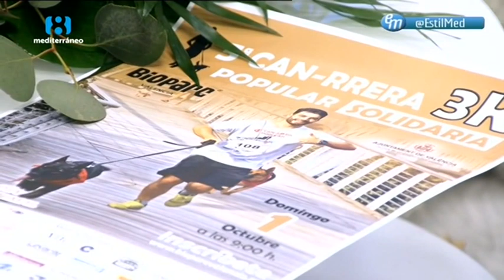8 Mediterráneo: Entrevista a Pepa Crespo (DIRCOM de BIOPARC) sobre la 5ª CAN-RRERA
22 de septiembre de 2017. 8 Mediterráneo: Entrevista a Pepa Crespo (Directora de Comunicación de BIOPARC Valencia) sobre la 5ª CAN-RRERA solidaria organizada por BIOPARC y ARCADYS para celebrar el Día Mundial del Animal.

Esta carrera solidaria en la que se participa con perro este año tendrá lugar el domingo 1 de octubre. El plazo de inscripción finaliza el jueves 28 de septiembre.